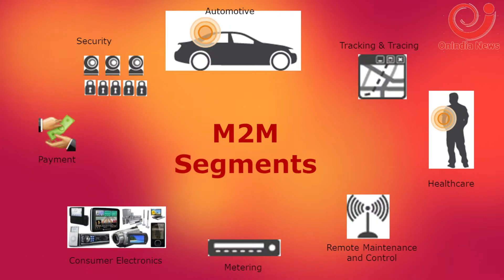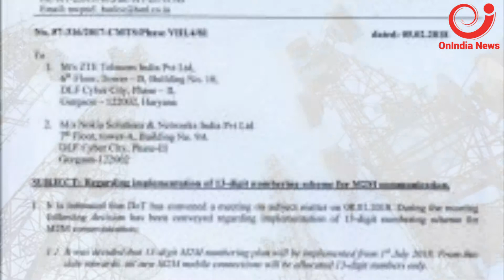Mobile Number 13 Digit Latest News Updates in Hindi | क्या है पूरा सच 13 अंक के मोबाइल नंबर का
क्या है पूरा सच 13 अंक के मोबाइल नंबर का | Mobile Number 13 Digit Latest News Updates in India - OnIndiaNews

Mobile numbers are changing as the Department of Telecom has issued 13-digit numbers to telecom operators. However, the mobile number will not have 13 digits. The machine-to-machine (M2M) communications is undergoing the trial process for smart electric metres and car tracking devices.

latest News,
special Reports
breaking news
politics
politics news
Hindi news today
Cricket
cricket world news